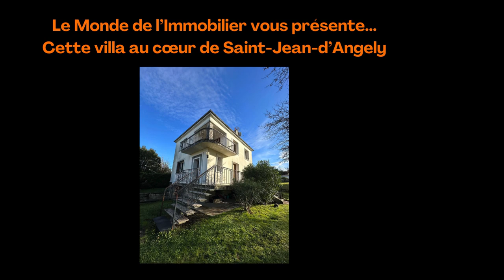Villa à vendre au cœur de Saint-Jean-d'Angely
Olivier de Larquier vous propose cette villa au cœur de St jean d'Angély dans un endroit calme, 2 chambres à l'étage, une au sous-sol, Garage, sous-sol, balcon, 106 m² plus une pièce aménageable au sous-sol et une chambre dans un cabanon au fond du terrain qui est constructible et divisible.

Travaux à prévoir

Ce bien est à vendre en vente interactive réalisée par ENCHERES IMMO. Aucuns frais supplémentaires ne sont à prévoir ni pour l'acquéreur, ni pour le vendeur. La participation à la vente interactive est soumise à agrément préalable. Toutes les offres seront transmises au vendeur, lequel restera libre dans la sélection de l'offre à laquelle il entend donner suite. Une offre en ligne pendant la vente interactive ne constitue pas une offre ferme et définitive au sens de l'article 1114 du Code Civil, mais une simple intention d'achat. Le prix affiché correspond à un prix de première offre possible, honoraire de négociation inclus, étant précisé que ledit prix n’étant pas forcément un prix auquel le vendeur souhaite vendre